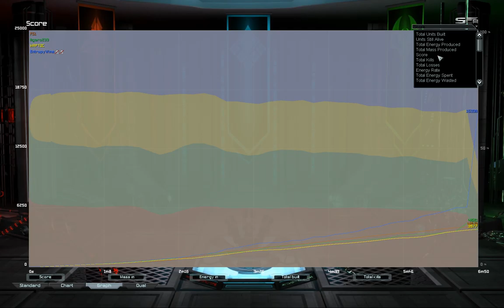Quick Winter Duel | Supreme Commander Forged Alliance